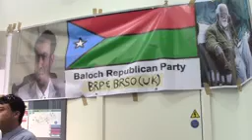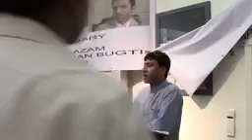Waja Mansoor Baloch BRP UK PRESIDENT speech on 7th anniversary of Nawab Akber Khan Bugti